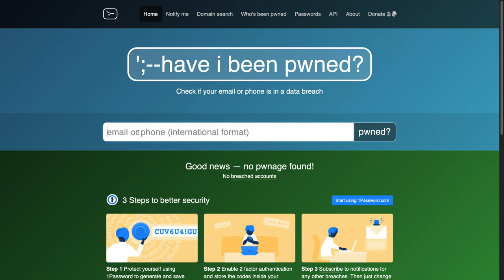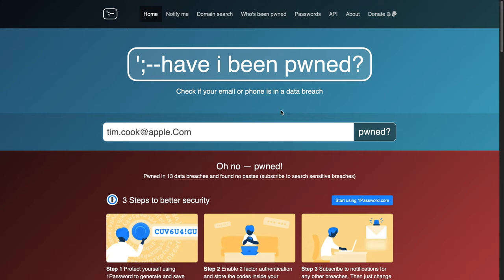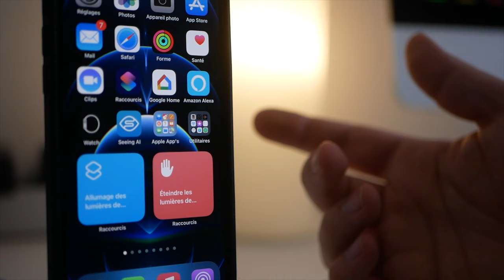Gros piratage sur Facebook : Comment savoir si son iPhone est concerné ?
Des millions de comptes Facebook ont été "piratés" et des données personnelles ont pu être vendues.Comment savoir  si votre compte a été touché? On en parle dans cette vidéo.